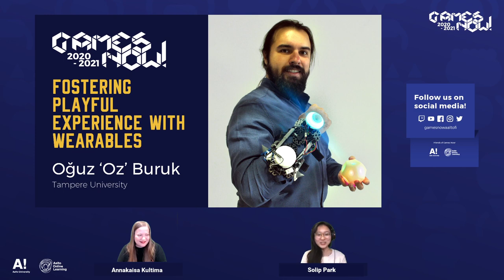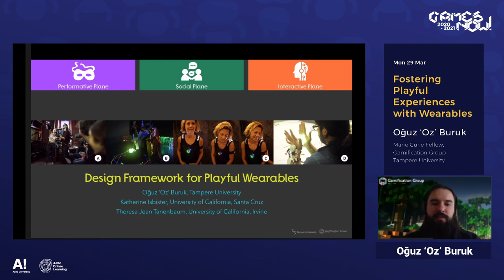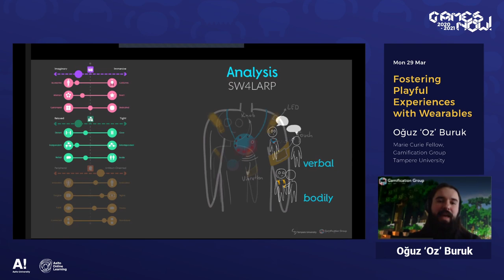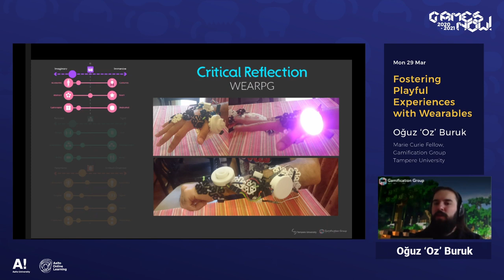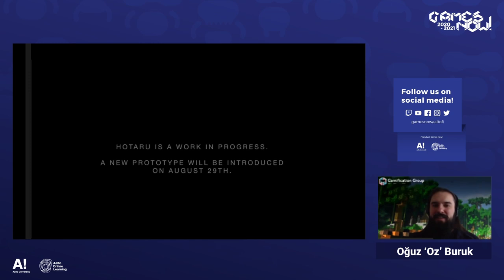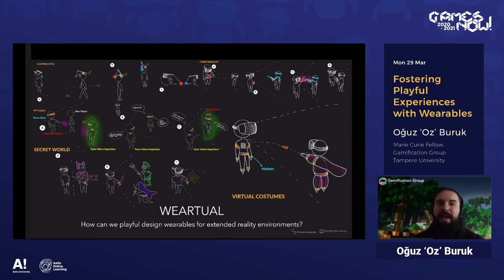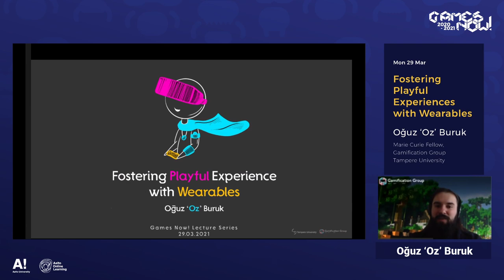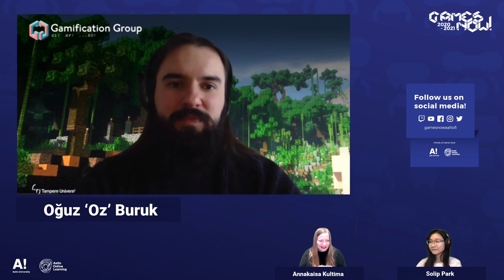Oğuz ‘Oz’ Buruk: Fostering Playful Experiences with Wearables - Games Now! Lecture Series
Wearables have been enhancing our gaming experiences for decades. Oğuz ‘Oz’ Buruk, Marie Curie Fellow (Gamification Group, Tampere University), was our guest on the 29th of March 2021 lecture and introduced us to the world of wearables! Wearable devices enable VR, enhance gameplay, increase immersion and they are attracting mainstream attention, as they develop together with new technology.